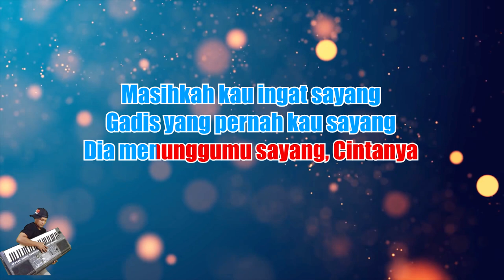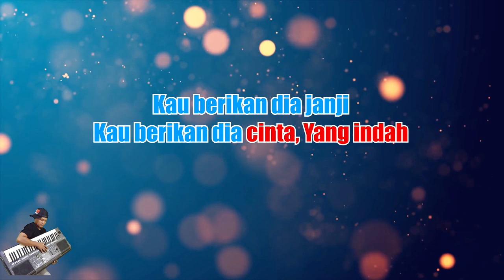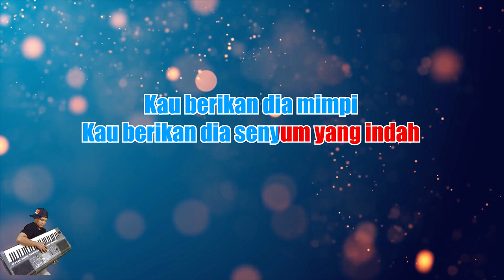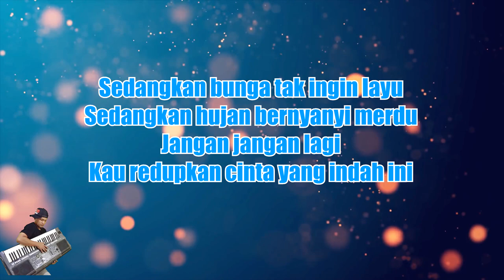[Karaoke] Jangan Sakiti Hatinya - Iis Sugianto (Karaoke) HD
Originally Performed by Iis Sugianto – Jangan Sakiti Hatinya

*This version is not the original version, and is not performed by Iis Sugianto